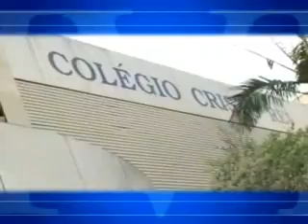Helbor Vivere Ibirapuera - Vila Mariana, São Paulo - 4 dorms - 112m² a 190m²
Imóvel residencial. Apartamentos de 4 dormitórios, 112m² a 190m² de área útil privativa. Muito conforto e lazer.

Para mais informações, acesse o site do empreendimento e fale ONLINE com um consultor Lopes